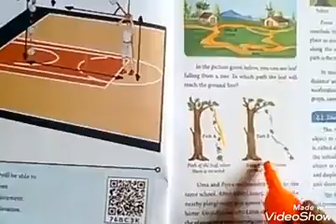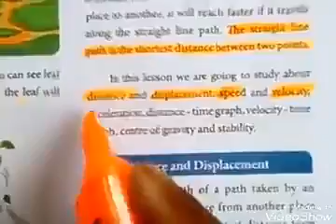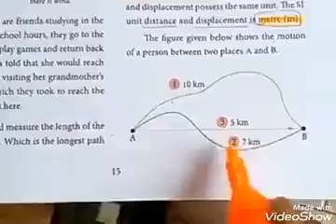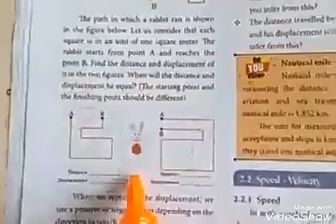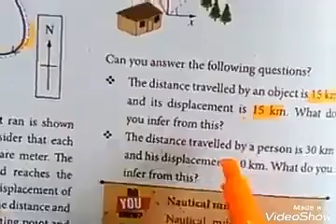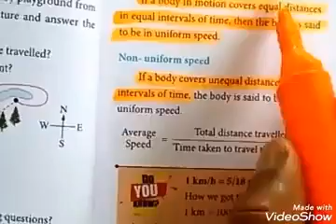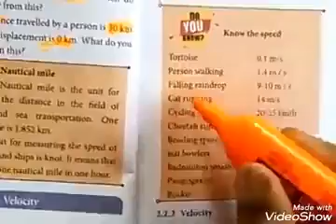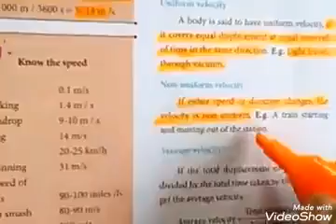Force and motion 7th science part 1